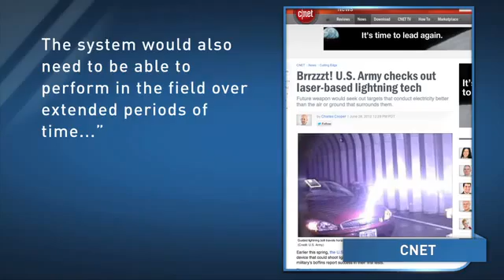The U S Army Successfully Tests A Lightning Gun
A Lightning Gun by the U.S. Army